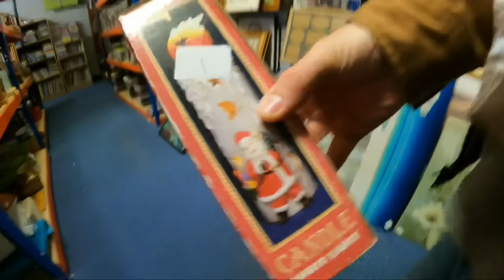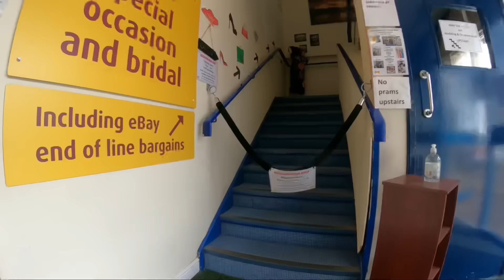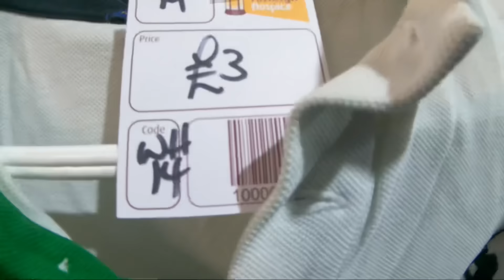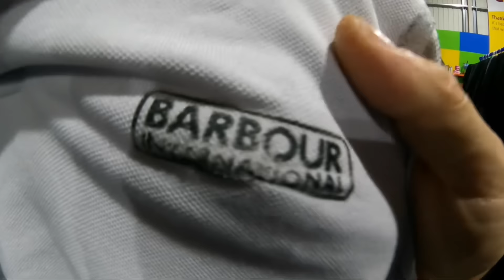The Best Way To Find BARGAINS in Charity Shops?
🔁Try crosslisting platform ZipSale FREE for the first month with code RETRO